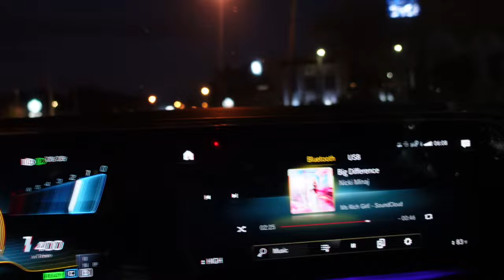MAINTENANCE VLOG: HAIR, MINK LASHES & NAILS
Hey Rich GWORLS,

Welcome to the Official YouTube Channel of Ms Rich Girl TV. Girl Boss, Boss Mom and Black Girl Luxury all in one. I'll be creating videos about lifestyle, travel, motherhood, business, and fashion, emphasizing positivity and embracing a "rich girl energy."

The Rich Girl Step By Step Process On How To Create A Profitable E-Book